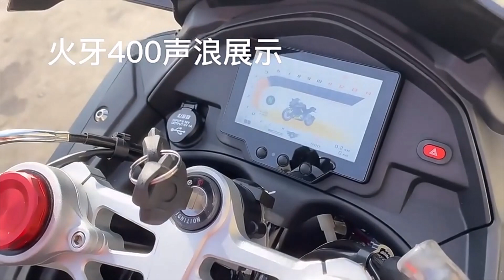2023 LatestDouble cylinder water cooled 400CC racing motorcycle for adults